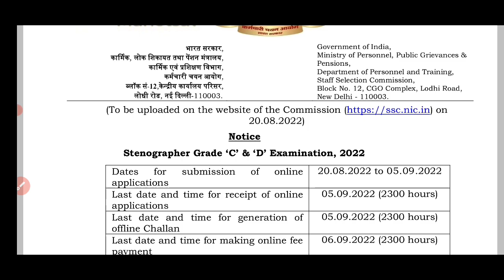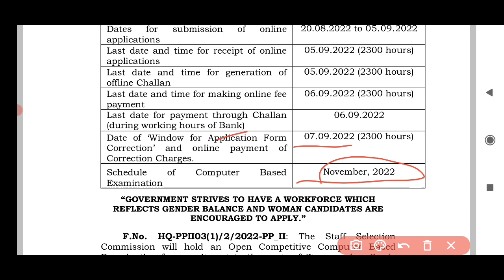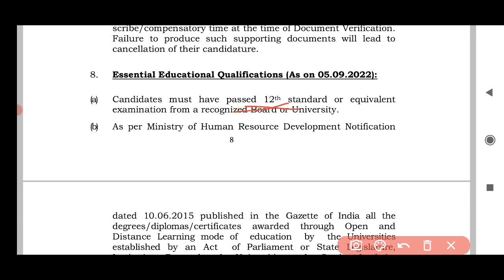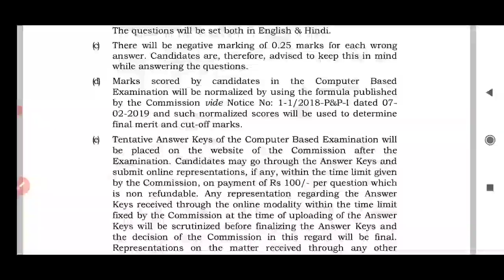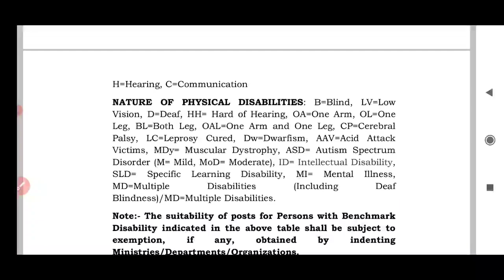SSC Stenographer Notification 2022 out/ Grade C & D / Eligibility/ central government jobs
Education qualification:12th with stenographer

apply online application